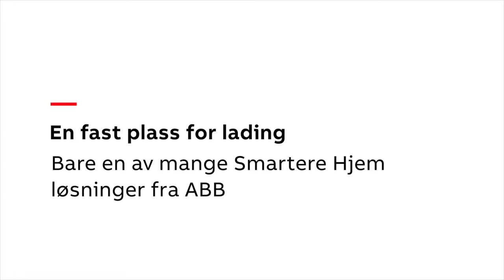Stikkontakt med USB lader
Spar plass med integrert USB-inngang i stikkontakten - en fast plass for ladingen. En av ABBs smarte løsninger. Les mer